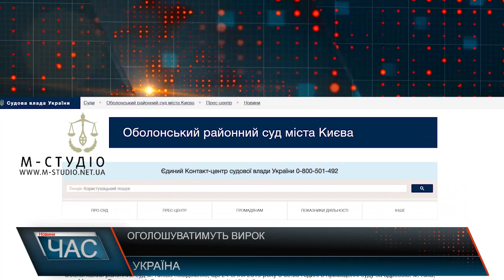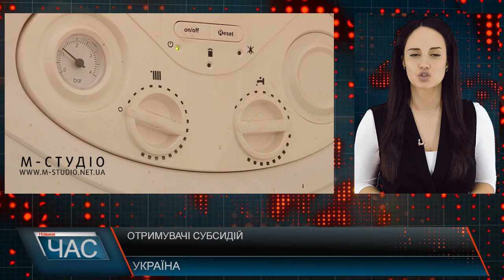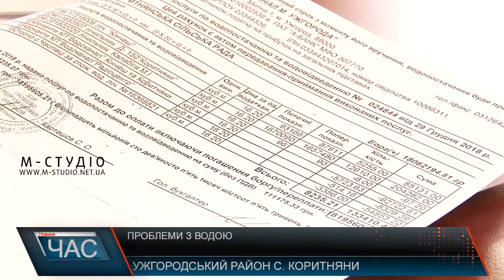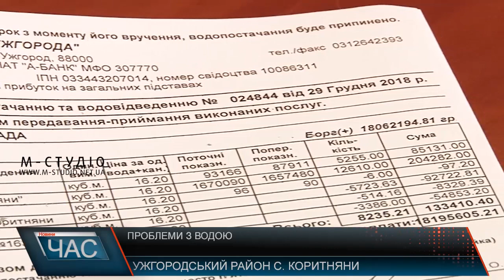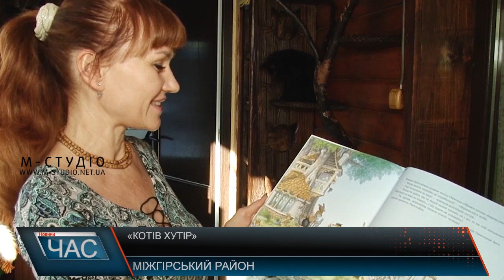Програма “ЧАС”. Hовини Закарпаття за 23 січня 2019 року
Коли ремонт. Скандальна дорога
Борг – на мільйони. Проблеми з водою
Ланцюг милосердя. Благодійна акція